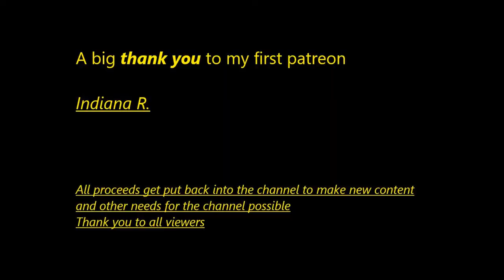Exploring the old mill from the air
*all proceeds get put back into the channel*
All donators will be recognized at the end of that weeks videos unless otherwise stated or requested.